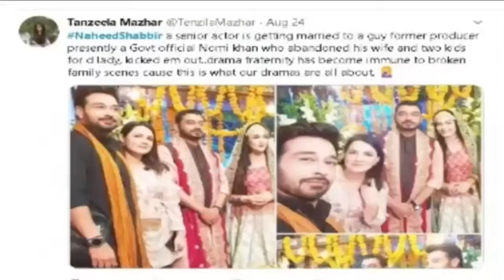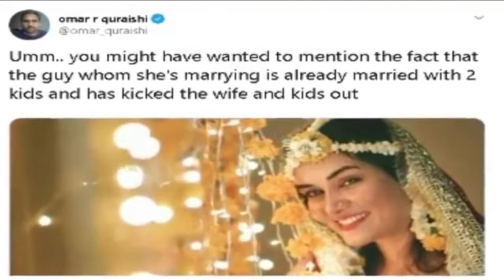Naheed shabbir husband left his 1st wife and kids...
Itna sang dill log is duniya mn.